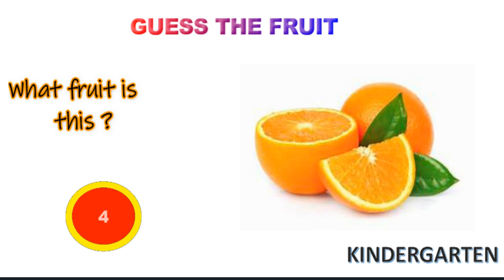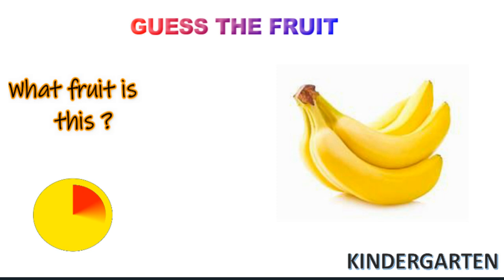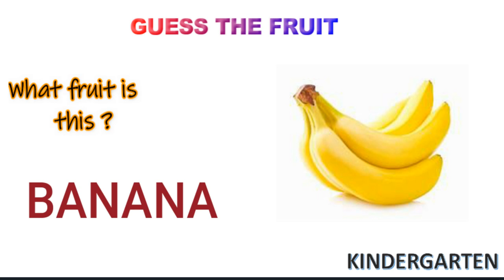Guess The Fruit in 5 seconds for kids..